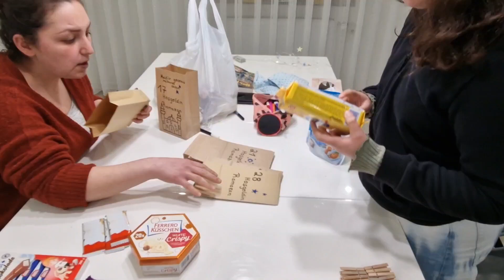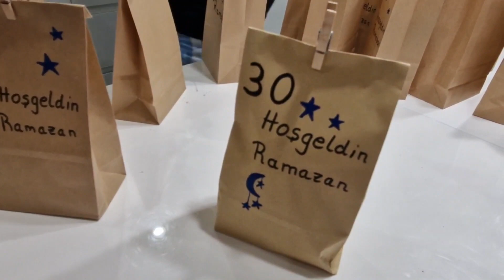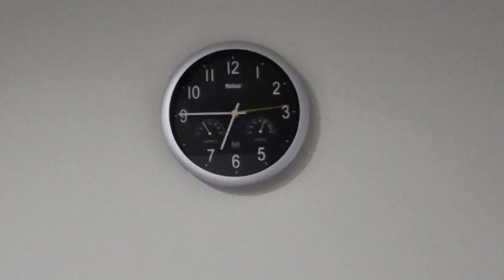Ramazanın 1. Günü ve cocuklara sürpriz torba